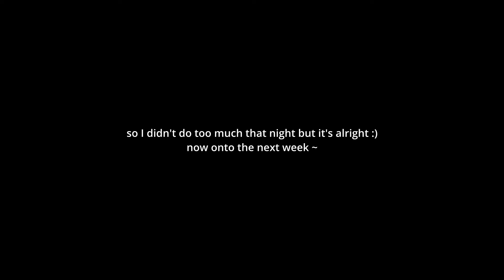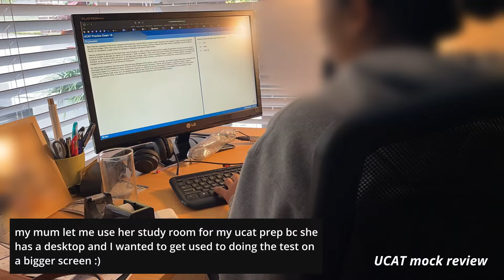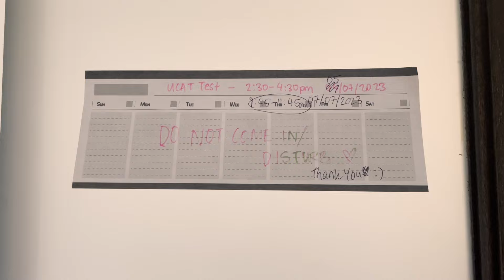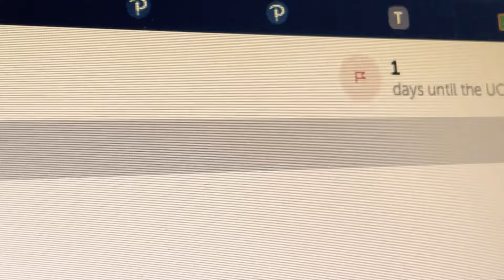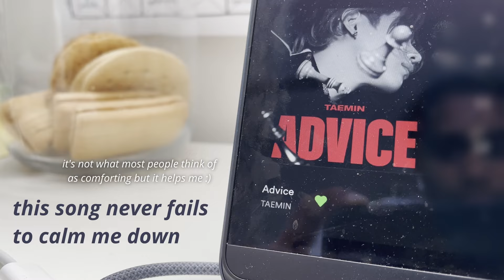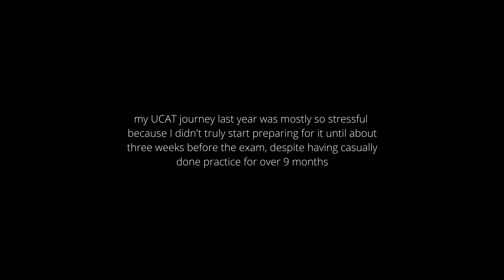UCAT STUDY VLOG: the most stressful month of my life lol 💻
Long time no see everyone! I vlogged the last week and a half leading up to the UCAT last July, so enjoy this 10 month late video haha... For those of you who don't know, the UCAT (University Clinical Aptitude Test) is a skills-based admissions test required for undergraduate medicine here in Australia :) Since my UCAT was squished between two exam blocks it was a really stressful period and I hoped to capture how I tried to manage my stress in amongst my preparation in this video :) I'm actually quite proud of my editing in this video so let me know what you think!

For those who are new, welcome to this channel, and for everyone else, welcome back :) As I explained in my last video, I've started my first year of university studying health science. I've got about two weeks left until the end of the semester and my exams 😕 and life has gotten really busy lately so I haven't had much time for editing. I've cut down on the number of videos I planned for last year and merged some video ideas for year 12, so I should start documenting uni life after another 2-3 videos :)

"There will always be difficult situations, but even so, if you think back to why you started this, how much you liked it at that time, and why you are doing this, you'll think, 'I have to do this'."

until then, maya 🧡

📷Filming/Editing: iPhone 12/Da Vinci Resolve

👩🏾About Me:
- 18, 1st year of uni
- 📍Australia
- year 12 subjects: 3u english, 4u maths, chem, bio!!
- what I'm studying now: bachelor of health science
I started this channel in year 10 to share my love of learning with others, but it has now also become a means to document my high school journey :)
Thank you for dropping by my little part of the internet - if you liked the content, I hope you'd like to stay for a little longer :))